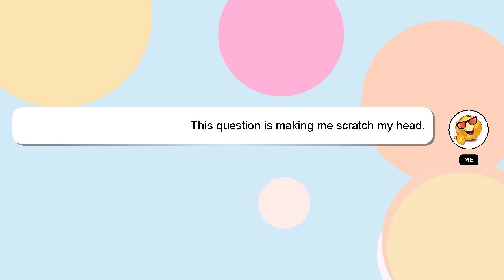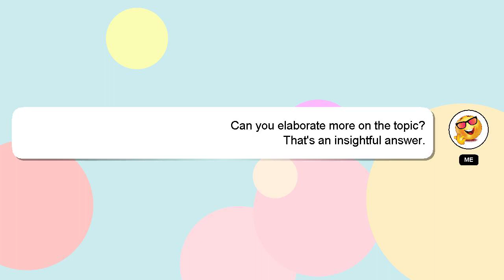How to edit yuvan vibes?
Let me give you a brief introduction of who I am, Hello, I am Delphi. I am happy to help you with your questions. - How to edit yuvan vibes?

If you need more specific information, let me know by leaving a comment or starting a chat. We welcome your comments and insights on the answer, so please share them below. I will 'heart' your answer to show my gratitude for your contribution.

*2 What we are experimenting :*